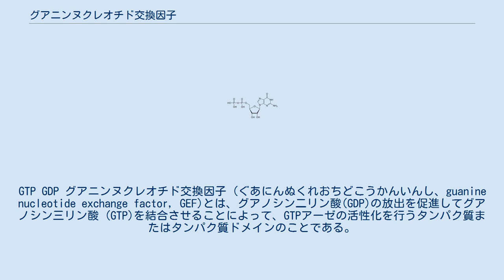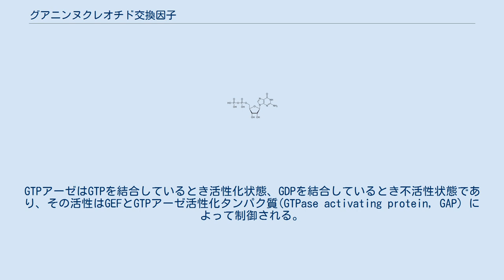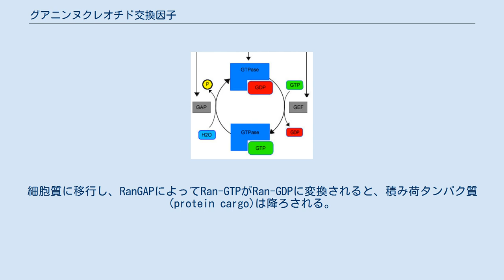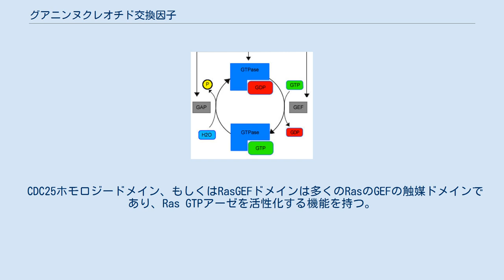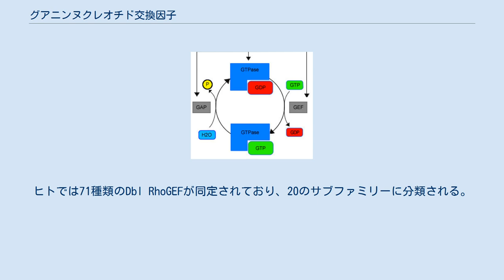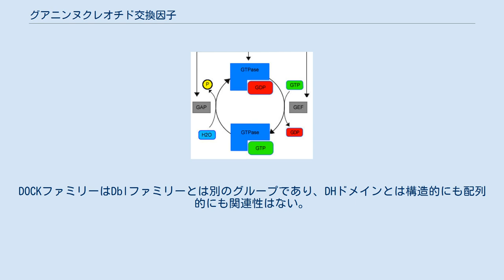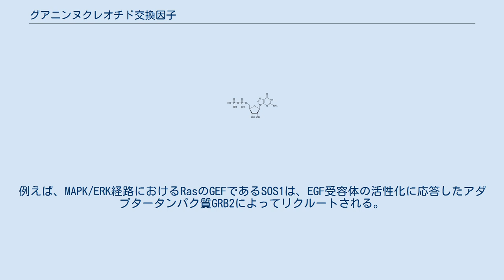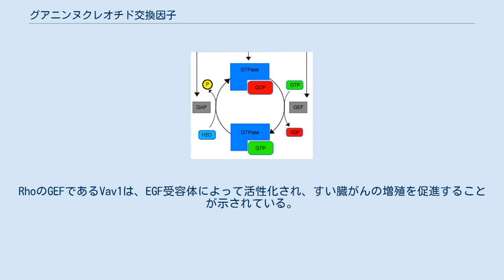グアニンヌクレオチド交換因子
GTP GDP グアニンヌクレオチド交換因子 (ぐあにんぬくれおちどこうかんいんし、guanine nucleotide exchange factor, GEF)とは、グアノシン二リン酸(GDP)の放出を促進してグアノシン三リン酸 (GTP)を結合させることによって、GTPアーゼの活性化を行うタンパク質またはタンパク質ドメインのことである。
様々な関連のない構造ドメインがGEFとしての活性を有することが示されている。
一部のGEFは複数種類のGTPアーゼを活性化することができるが、その他は1種類のGTPアーゼに対して特異的に機能する。
 GEFによるGTPアーゼ活性化の模式図 グアニンヌクレオチド交換因子（GEF）は、GTPアーゼの活性化に関与するタンパク質やタンパク質ドメインである。
GTPアーゼは細胞内シグナル伝達経路において分子スイッチとして機能し、多くの下流のターゲットを持っている。
最もよく知られているGTPアーゼはRasスーパーファミリーであり、細胞の分化、増殖、細胞骨格の組織、小胞輸送、核輸送といった必須の細胞プロセスに関与している。
GTPアーゼはGTPを結合しているとき活性化状態、GDPを結合しているとき不活性状態であり、その活性はGEFとGTPアーゼ活性化タンパク質(GTPase activating protein, GAP) によって制御される。
 GTPアーゼからのGDPの解離は、きわめてゆっくりとしたものである。
GEFの結合によって基質のGTPアーゼからのGDPの解離が触媒され、その位置にGTP分子が結合する。
GEFはGDP解離の促進のために機能し、細胞質のGTP:GDP比は10:1とGTPの方がはるかに高いために、GTPアーゼからGDPが解離した後、一般的にその位置に結合するのはGTPである。
GTPアーゼへのGTPの結合によってGEFが解離し、GTPアーゼが活性化される。
このようにGEFは、GTPアーゼとGDPとの相互作用を不安定化するとともに、GTP分子が結合するまで、ヌクレオチドが結合していない状態のGTPアーゼを安定化する。
GAPは反対に、GTPアーゼのGTP加水分解速度を増加させることによってGTPアーゼを不活性化する。
GDPは、GEFによって解離が促進されるまで、不活性状態のGTPアーゼに結合したままである。
 GEFの局在によって、特定のGTPアーゼが細胞内のどの場所で活性化されるかを決定することができる。
例えば、RanのGEFであるRCC1は核に、一方RanGAPは細胞質に存在し、タンパク質の核内・核外輸送を調節している。
RCC1は核内で、タンパク質の核外輸送のためにRan-GDPをRan-GTPに変換し活性化する。
細胞質に移行し、RanGAPによってRan-GTPがRan-GDPに変換されると、積み荷タンパク質(protein cargo)は降ろされる。
 GTPアーゼ活性化のメカニズムは、GEFごとにさまざまである。
しかしながら、GEFがどのようにGタンパク質のヌクレオチド結合部位のコンフォメーションを変化させるかについてはいくつかの共通点がある。
GTPアーゼはswitch 1、switch 2と呼ばれる2つのループ領域を持っており、これらは結合したヌクレオチドの両側に位置している。
これらの領域とGTPアーゼのPループ(phosphate-binding loop)はヌクレオチドのリン酸基と配位マグネシウムイオンと相互作用し、ヌクレオチドが高いアフィニティで結合するよう保っている。
GEFの結合は、GTPアーゼのPループとスイッチ領域のコンフォメーションを引き起こす。
その一方、残りの部分のタンパク質構造は大きく変化しない。
GEFの結合は物理的にマグネシウムやリン酸の結合部位をふさいでしまうが、塩基部分が結合する領域はアクセスが可能である。
GEFがGTPアーゼに結合したとき、リン酸基部分が最初に解放され、GTP分子が入ってくることによってGEFは置き換えられる。
この基本的なスキームはGEFに共通であるが、GTPアーゼの領域との個々の相互作用の様式についてはそれぞれに異なっている。
 いくつかのGEFは1種類のGTPアーゼに対して特異的に働くが、他のものは複数のGTPアーゼの基質を持っている。
RasスーパーファミリーのGTPアーゼは異なるサブファミリー間でも共通したGTP結合ドメインを持っているが、GEFのほうはこれは当てはまらない。
異なるフ...